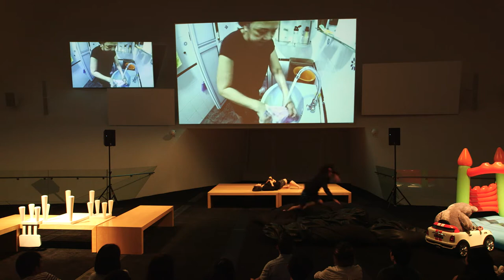APRIL 2018 HIGHLIGHTS | ArtScience Late: Minutes by Yarra Ileto & Zhuo Zihao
ArtScience Late: Minutes by Yarra Ileto & Zhuo Zihao
19 April 2018, Thursday | 8pm & 9pm

Minutes, an autobiographical piece by Yarra Ileto and Zhuo Zihao, seeks to express the poetics of everyday life events through multimedia and movement. The work highlights the seemingly mundane moments, familiar routines and ordinary experiences which are overlooked in the hectic pace of modern life, and considers how the home is lived and experienced by people as a place and an idea.